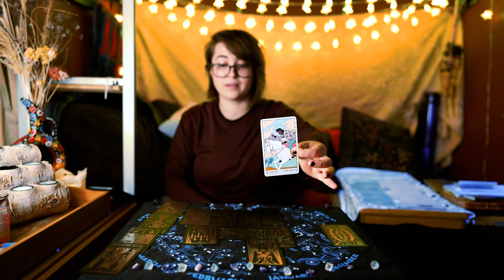SCORPIO | Through the Threshold You Go! | FEBRUARY 2022